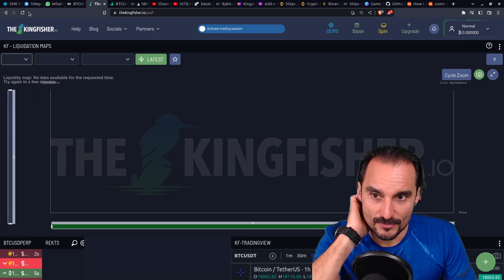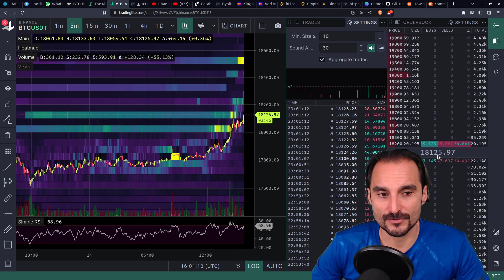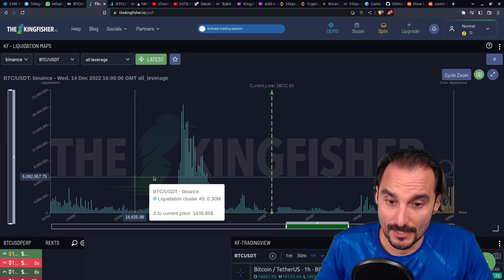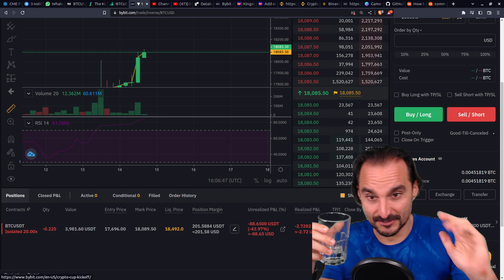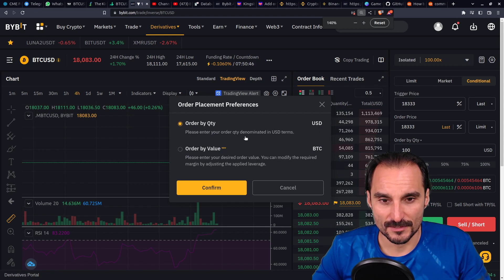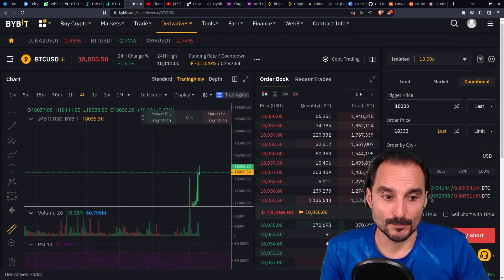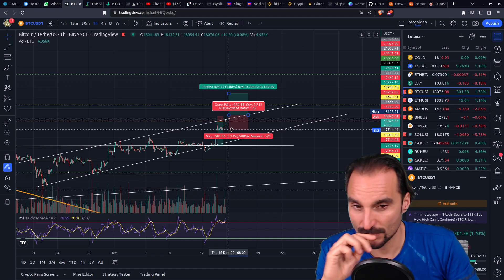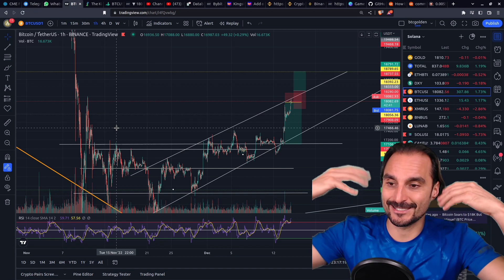BITCOIN🔥CORRECCION O BULL RUN !!!💰 ANÁLISIS BITCOIN HOY ✅ !!!